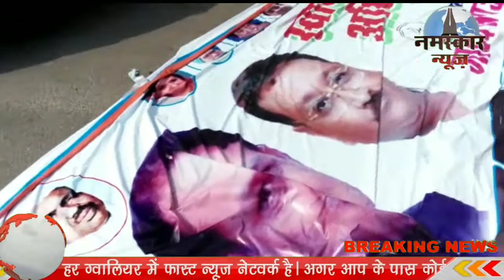कांग्रेस कार्यकर्ता द्वारा आज फूलबाग चौराहे पर सिंधिया जी का जलाय पुतला और मुर्दाबाद के नारे लगाए गए